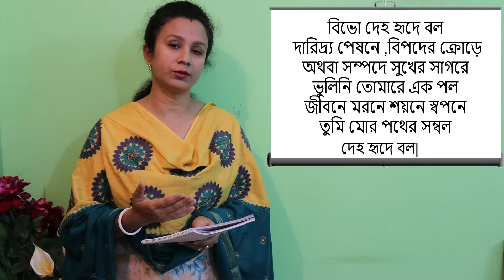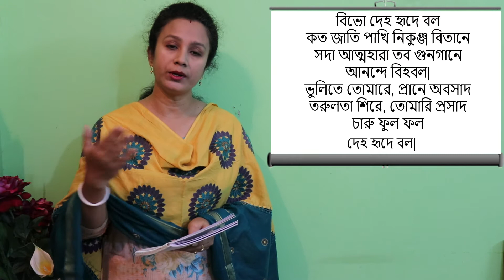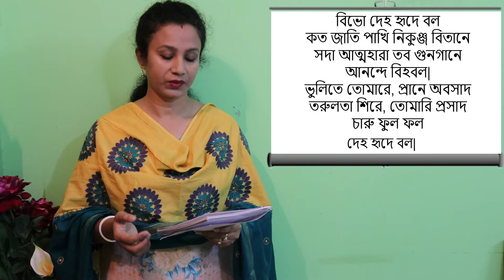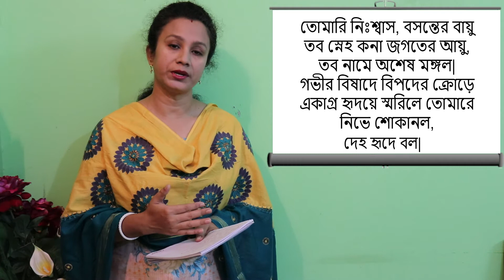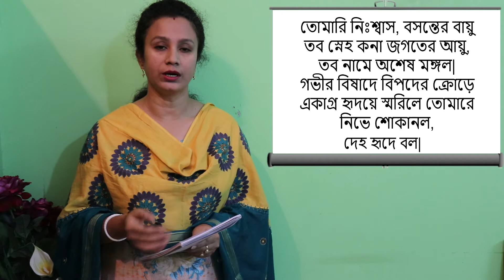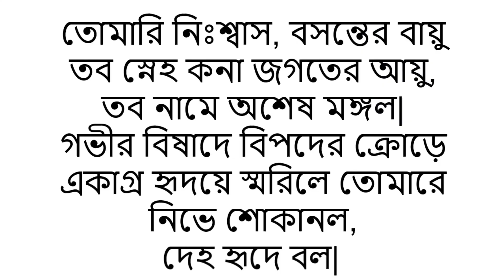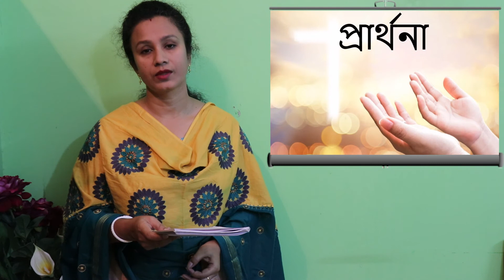৮ম শ্রেণী -প্রার্থনা।PRATHONNA.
৮ম শ্রেণি,বাংলা ১ম পত্র।কবিতা- প্রার্থনা।